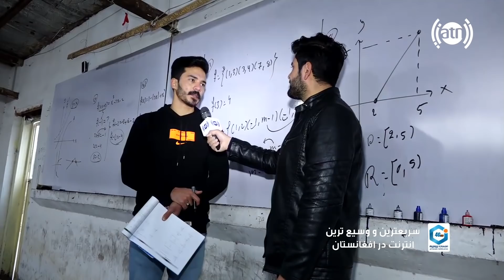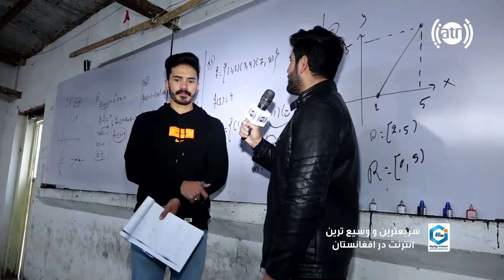HamayonAfghan report from an Educational Center / گزارش همایون افغان از یک کورس آمادگی کانکور